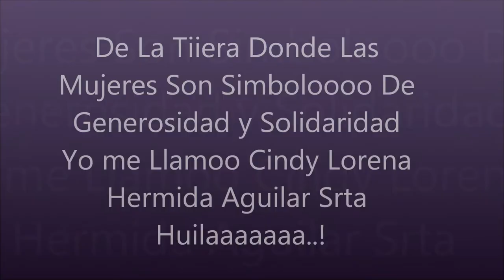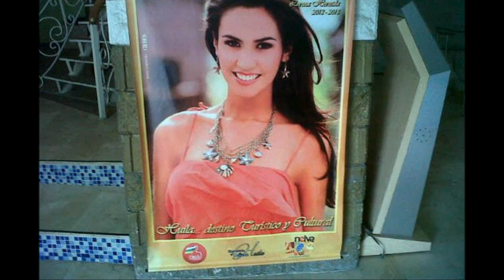Srta Huila 2012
Srta Huila 2012 Cindy lorena Hermida aguilar..!